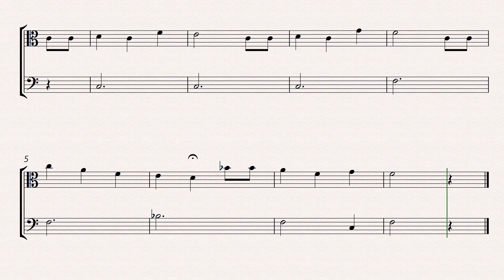happy birthday to you easy viola and bassoon sheet music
Celebrate with the joyful tune of “Happy Birthday to You” arranged for easy viola and bassoon! This delightful duet is perfect for beginner to intermediate musicians, offering a fun and accessible way to practice ensemble playing. The viola carries the familiar melody with warm, expressive tones, while the bassoon provides a rich, supportive harmony. Ideal for birthday celebrations, practice sessions, or casual performances, this arrangement brings a cheerful and recognizable melody to any occasion. Download the sheet music today and add this classic tune to your repertoire!